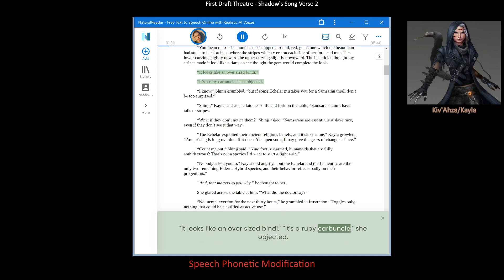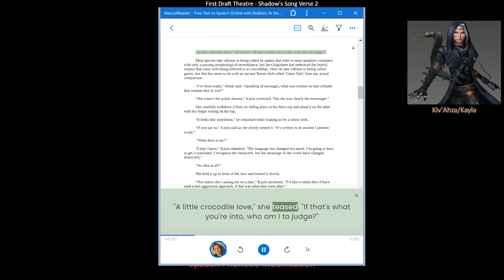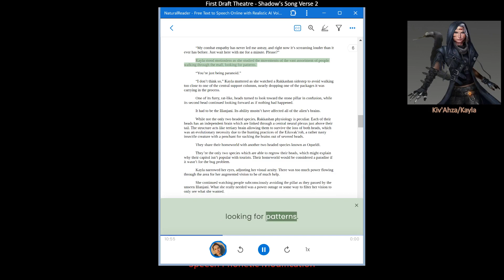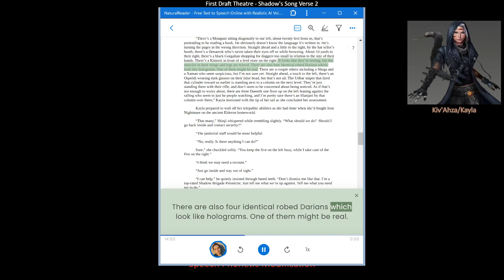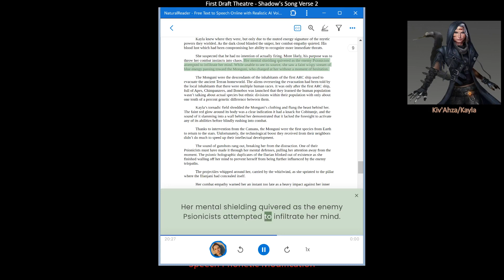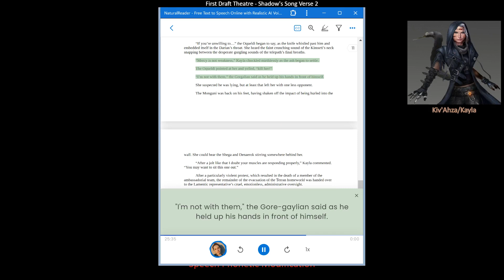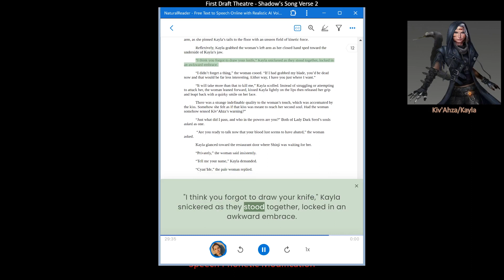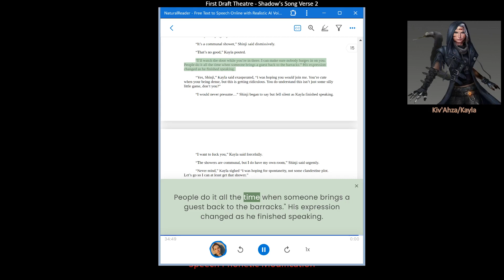Verse 2, [chapter 05]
This stream is therapeutic by nature. It's -- in part -- an exercise in remapping neurons after brain damage.